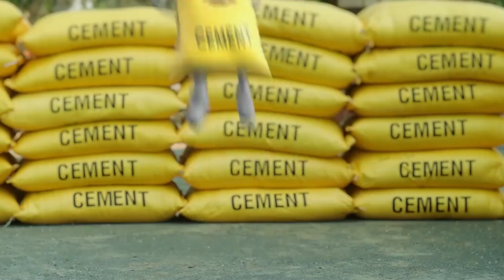तीन महिला को रांची पुलिस ने किया गिरफ्तार